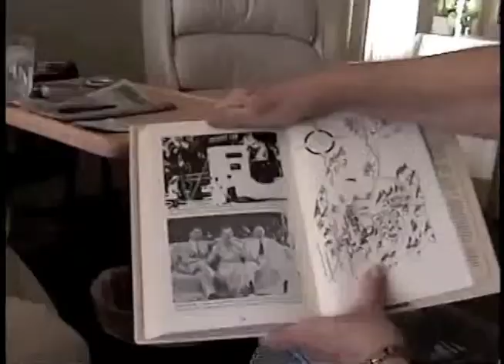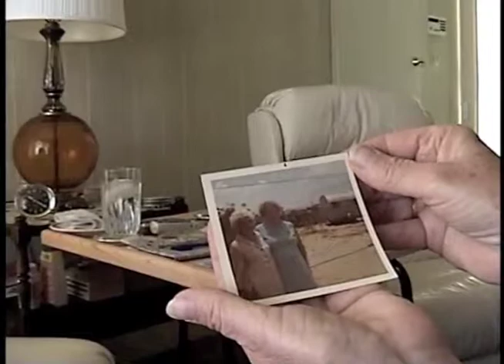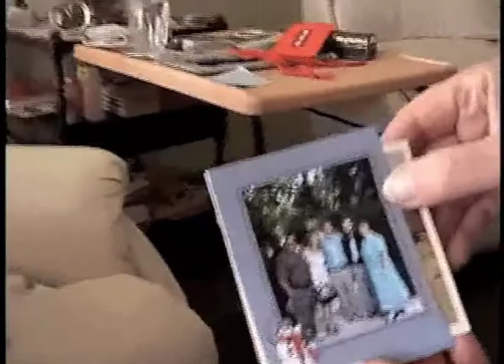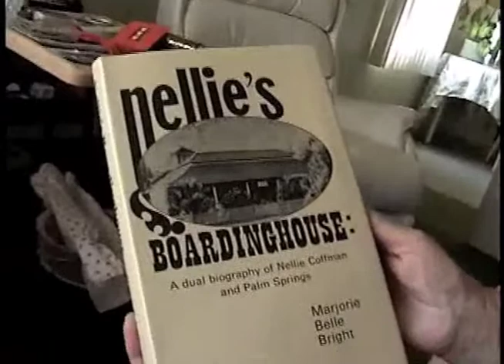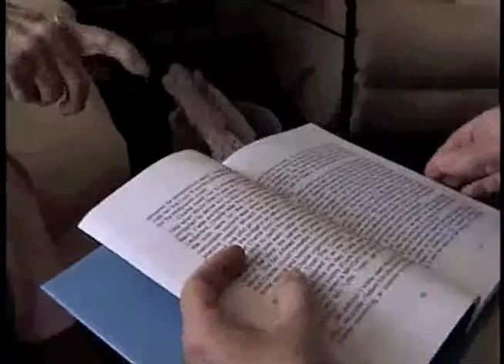Inez Learnard - February 13, 2006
Inez Learnard lived from  1/6/1906 to 9/5/2010. She was 100 years old at the time of this interview by Alta Hester, Audrey Moe and Nancy Cain.

Inez Learnard came to Desert Hot Springs in 1944 when there were 12 houses.

0:55 - Desert Inn (Palm Springs) discussed.
2:40 - The Idle Hour discussed, including how the mail was brought from Palm Springs to the Idle Hour where people came to pick it up.
9:00 - She recalls the first time she came to Desert Hot Springs. Coffee's was the only spa then.
19:35 - She says that the "Desert Sentinel" was written on such poor paper that copies that people tried to save just disintegrated.
20:50 - She speaks about Cole Eyraud. He told Ms. Learnard that a woman came to Desert Hot Springs and wanted to write its history and wanted the city to pay her for it.
22:15 - She talks about Cabot and Portia Yerxa.
25:15 - At age 97 she decided not to drive anymore.
27:35 - She never believed the story about Al Capone.
45:45 - She describes how street names were chosen for Acoma through Ironwood.
50:00 - She says that Cabot's first Eagle Nest on Miracle Hill was destroyed by developers when they leveled off the top of the hill.
55:40 - She talks about Jack Dempsey and Jean Harlow staying at a ranch where she was a caretaker.
57:20 - She mentions Paul Gregory and Janet Gaynor.
1:03:45 - She mentions John Santucci.
1:04:25 - She recalls the city's first store, which is the Escapade today.
1:08:00 - Recalls her frequent visits to Coffee's Spa.
1:11:25 - She talks about her late husband and her own funeral plans.